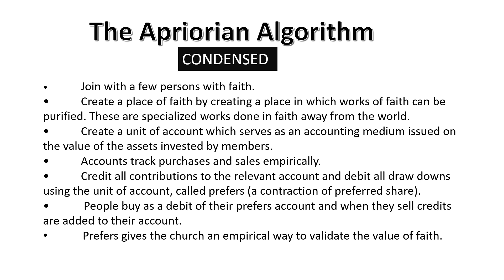Do You Know What Whites Are Doing Wrong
Right or wrong, at one time Whites were strong, our societies were strong because they were united. We had peace and prosperity and we have permitted this to be removed from our jurisdictions. A thousand reasons could be given. Hundreds of points of error could be listed. This change from peaceful prosperous community to degraded hellhole has been a long transformation accompanied by a myriad of significant alterations to the social fabric. No doubt a lot of reasons could be given for why all of this has happened. The change is not simple and not without a multitude of suspects. But there ought to be one fact that is obvious to all, whatever Whites were doing that made them successful, is certainly no longer working.